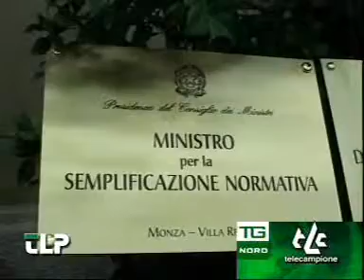Pagina politica 29lug.wmv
Pagina politica 29lug